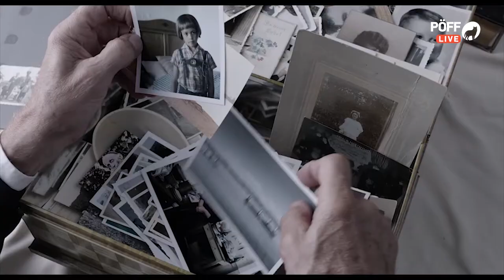Kaks härrat ülikonnas (Two Men in Suits) | Meet the Filmmakers | PÖFF 2018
Join us as we explore PÖFF's Official Selection and First Features programmes through live interviews. This time our guests are the director Josef Bierbichler and actor Simon Donatz from the film “Two Men in Suits”. on about this film, please visit